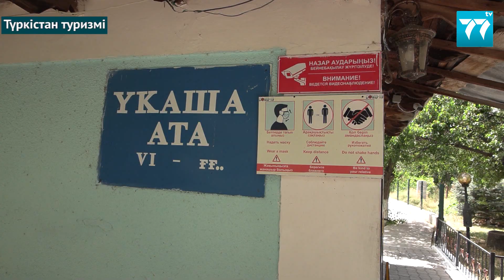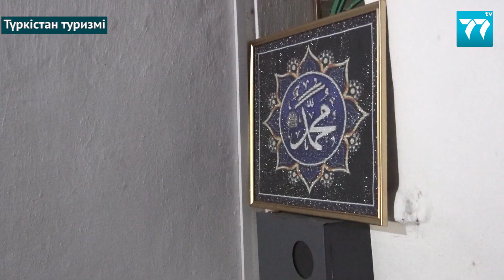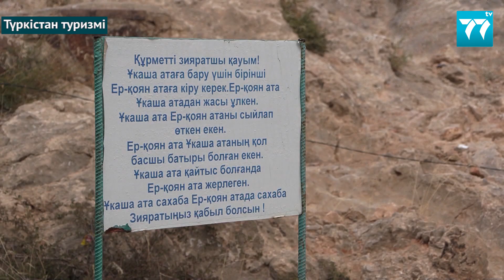ҮКАША АТА КЕСЕНЕСІ - «ТҮРКІСТАН ТУРИЗМІ» БАҒДАРЛАМАСЫ